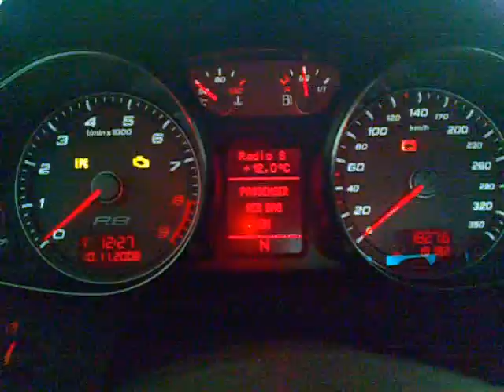Audi R8 cold start up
Me starting up a cold 4.2 Liter V8 Engine in an Audi R8
Sorry for the interruption of the radio...